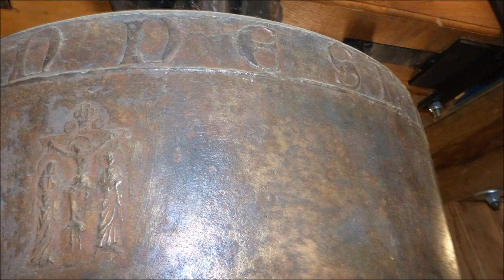Münsterschwarzach (KT) Die acht Glocken der Abteikirche Christus der Erlöser (Turmaufnahme)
Im Nordostturm und Pfortentum der Abteikirche zu Münsterschwarzach befindet sich ein insgesamt achtstimmiges Glockengeläute. Die beiden Glocken im Pfortenturm, die jüngste und die älteste Glocke der Abteikirche, ergänzen das Hauptgeläute im hinteren Nordostturm und entlasten jenes für die Stundengebete. Im Normalfall erklingen alle 8 Glocken nur zu Ostern und Weihnachten. Hierbei sticht die Egbertglocke etwas heraus und übertönt ihre historische Schwester im Pfortenturm. Im Hauptgeläute wirken vor allem die drei klangschönen großen Glocken als Fundament, die klanglich nicht ganz sauberen kleineren drei Glocken tragen allerdings auch zur Festlichkeit des Geläutes bei. Seit der Sanierung der Läuteanlage im Jahr 2012 klingt das Geläute um einiges feierlicher und erhabener als davor.

HAUPTGELÄUTE:
Gl. 1 | Christus Salvator | 3650 kg | 1890 mm | Karl Hamm (1950)
Gl. 2 | Benedikt | 2100 kg | 1570 mm | Karl Hamm (1950)
Gl. 3 | Maria | 1700 kg | 1400 mm | Karl Hamm (1950)
Gl. 4 | Felizitas | 1050 kg | 1200 mm | Karl Hamm (1947)
Gl. 5 | Josef | 650 kg | 100 mm | Karl Hamm (1947)
Gl. 6 | Placidus | 470 kg | 80 mm | Karl Hamm (1947)

PFORTENTURMGELÄUTE
Gl. 7 | Evangelisten | 650 kg | 1010 mm | unbezeichnet (1352)
Gl. 8 | Egbert | 512 kg | 870 mm | Bachert, Karlsruhe (2012)

Eine genauere Vorstellung des Glockengeläutes mit einigen weiteren Informationen ist unter folgendem Link zu finden

Die erste Klosterkirche für die Nonnen wurde bereits 788 errichtet. Erstmals erwähnt wurde Münsterschwarzach allerdings erst im Jahr 816. Als im 11. Jahrhundert die Nonnen das Kloster verließen wurde es relativ schnell von Benediktinermönchen wiederbesiedelt und erlebte einen Aufschwung. Immer mehr und mehr entwickelte sich das Klosterleben und der Stolz auf dieses, so entschloss man sich 1727 eine prächtige Basilika beim berühmten Architekten Balthasar Neumann in Auftrag zu geben. Nach ihrer Einweihung 1743 erhob sich der Prachtbau nur leider nicht lange über Münsterschwarzach. Im Zuge der Säkularisation wurde das Kloster 1803 aufgelöst und ab 1810 die Kirche nach Bränden zum Abbruch freigegeben. Erst hundert Jahre später, 1913 erwarben die Mönche von Sankt Ottilien die Reste der Konventsgebäude und besiedelten Münsterschwarzach neu. Von 1935 bis 1938 baute man schließlich unter Leitung von Albert Boßlet die heutige Abteikirche, nachdem man diesen Entwurf unter mehreren verfügbaren ausgewählt hatte. Obwohl das Kloster während dem Weltkrieg vier Jahre schließen musste öffnete die mächtige und doch schlichte Kirche mit ihren vier Türmen 1945 wieder die Pforten.

Herzlich bedanken möchte ich mich bei Br. Melchior für die unkomplizierte Ermöglichung der Aufnahmen !